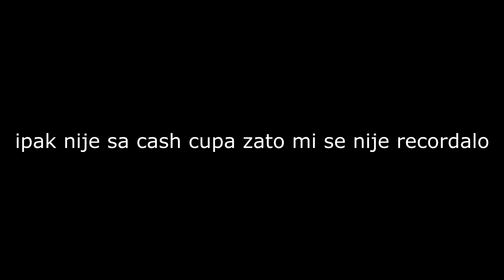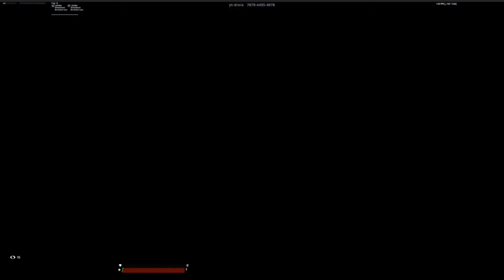KAKO STREAM SNAJPAM? Q/A *nije klikbejt xd*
Thumbnail desinger Insta @zerovgglpaint
Intro maker insta @andreyvfx (twitter @andreyVFX)